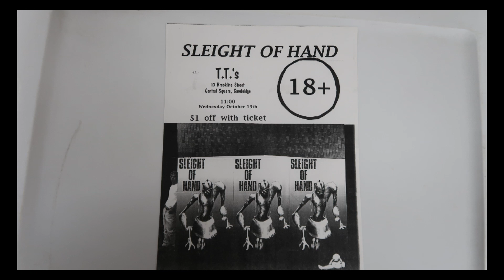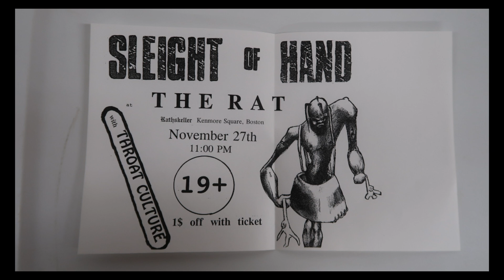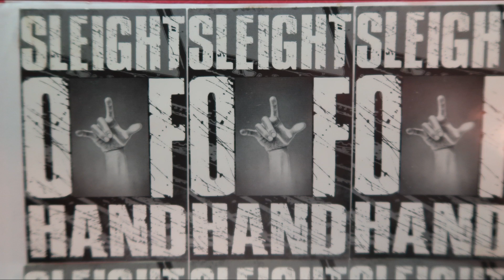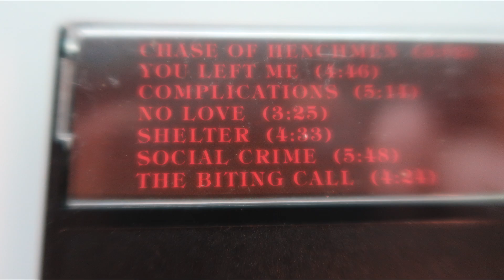"Shelter" Sleight of Hand (1991 original mix/2019 bootleg edit)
This recording has been sped up(beats per minute) slightly just to be a little bit faster than the original. This is not taken off the album "Secede". This is the first produced mix of Shelter previously unreleased. Before the increase in speed, this was known as the Bob St. John mix from 1991. Other credits for the recording are printed on the album "Secede".